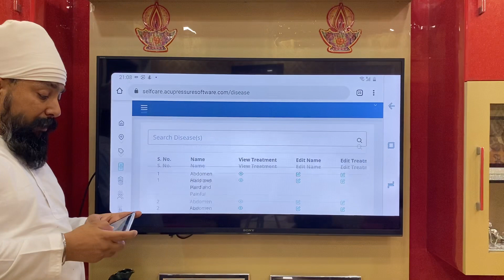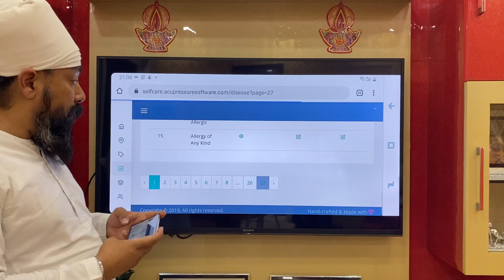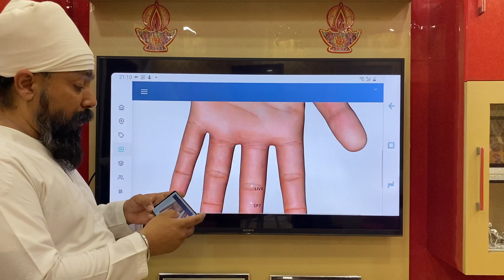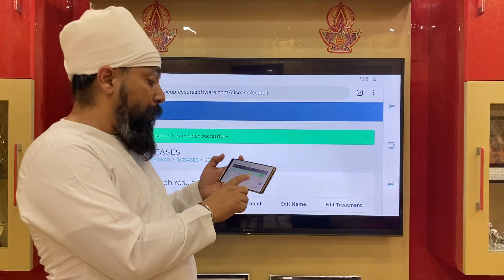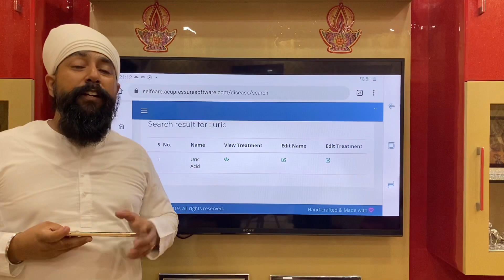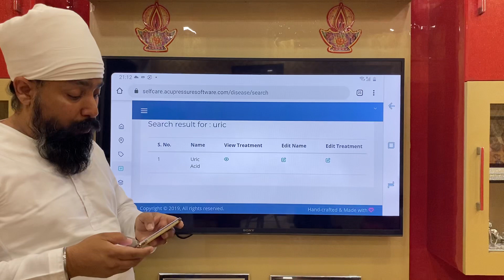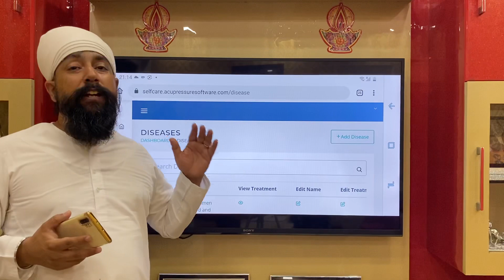Acupressure For Uterus Prolapse| Self Care Acupressure Software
Acupressure Self Care Software is very effective and easy to use. This Software has the Treatment points for more than 400 problems. Any person who want to treat him and his family with Natural system of Acupressure must use this software. And those who are Acupressure Practitioner they also must have it to enhance the efficiency of the treatment and to get fast results.